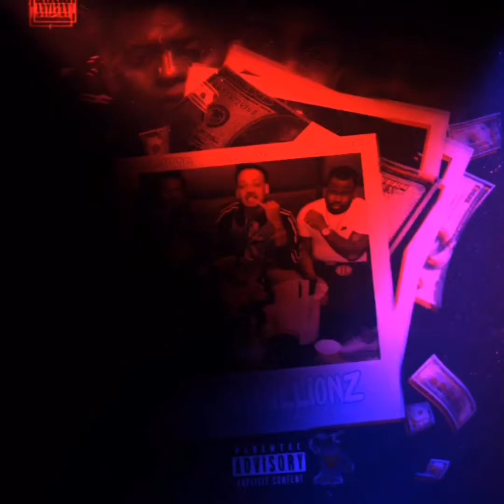Out The Mud